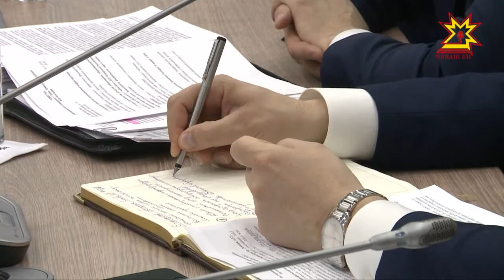Республика 15.01.2018 на русском языке. Вечерний выпуск